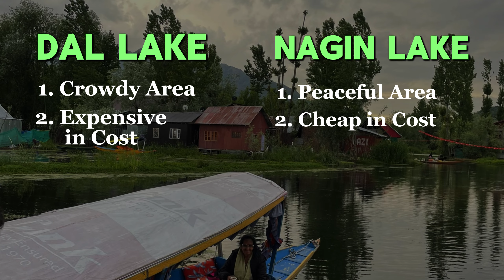Top 12 Things to do in Kashmir | Shikara Ride | Gondola Ride | Houseboat Stay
Kashmir, often referred to as "Paradise on Earth," is a destination that enchants travelers with its pristine beauty, serene lakes, and snow-capped mountains. Whether you are an adventure enthusiast or someone who loves soaking in nature's tranquility, Kashmir has something special for everyone. Here's a quick list of the Top 12 Things to Do in Kashmir that you just can't miss:

1. Gondola Ride in Gulmarg
2. Shikara Ride in Dal Lake
3. Snow Trekking in Pahalgam
4. Pony Ride from Sonmarg to Thajiwas Glacier
5. Houseboat Stay at Nagin Lake or Dal Lake
6. Skiing and Snowboarding in Gulmarg
7. Visit the Frozen Waterfall in Gulmarg (in winter)
8. Explore the lush meadows of Betaab Valley
9. Savor naturally made apple juice in Apple Valley
10. Relish authentic Kashmiri Cuisine - Rogan Josh, Dum Aloo, Kahwa, Noon Chai, and more
11. Stroll through the mesmerizing Tulip Garden in spring
12. Experience the unique Floating Market at Dal Lake
Kashmir awaits you with unforgettable experiences and breathtaking beauty. Plan your trip today to explore these amazing activities!